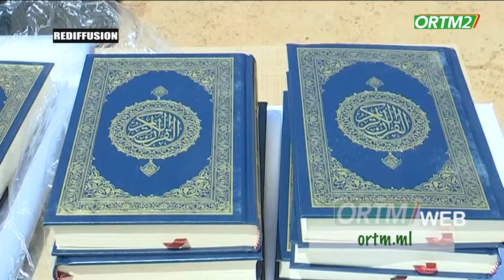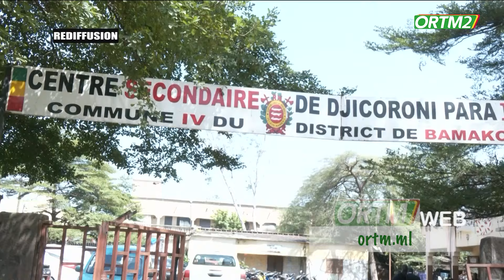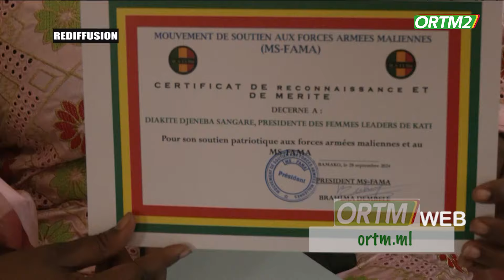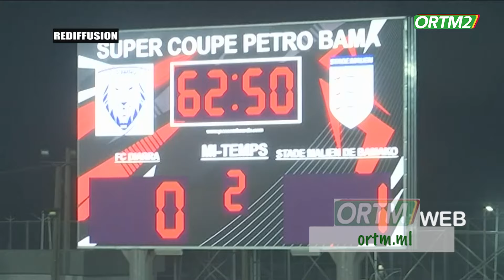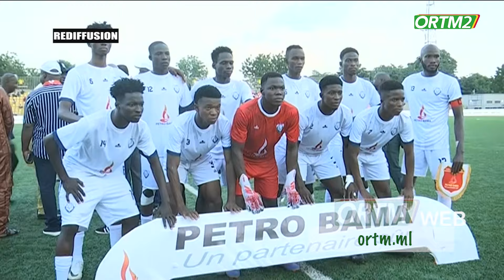ORTM-INFO:Kibaru de ORTM2 du 01 octobre 2024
Kibaru de ORTM2 du 01 octobre 2024
Présentation: Mariam DIALLO
Mise en ligne: Mohamed COULIBALY
Coordination : Tamsir DIABATE